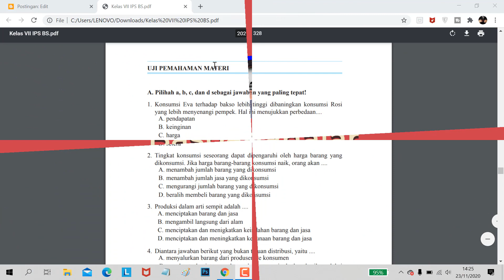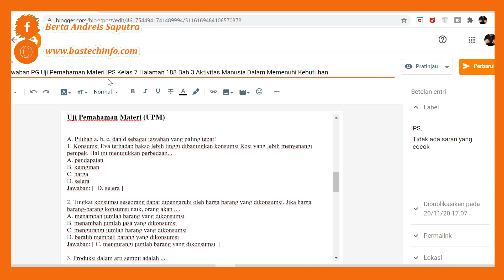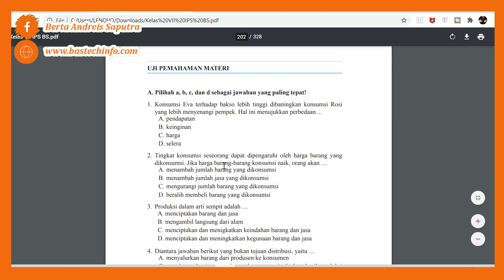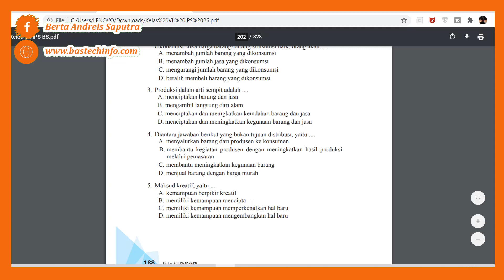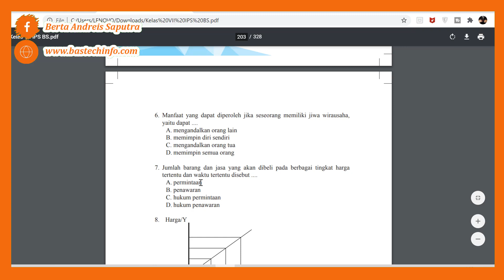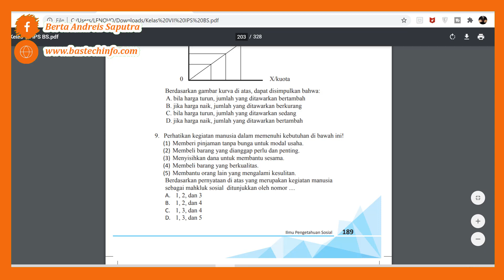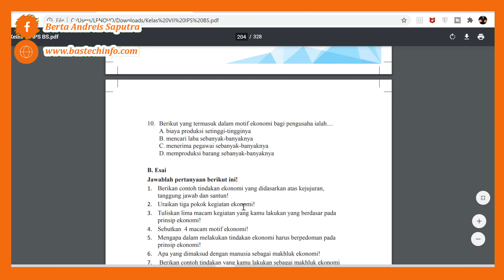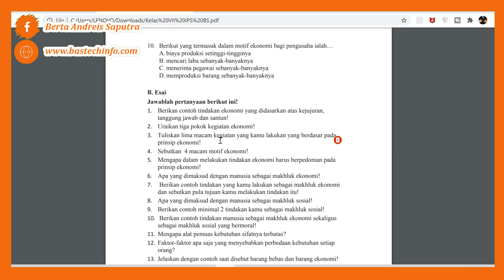Jawaban PG Uji Pemahaman Materi IPS Kelas 7 Halaman 188 Bab 3 Aktivitas Manusia Memenuhi Kebutuhan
Uji Pemahaman Materi IPS Kelas 7 Halaman 188 s/d 190 Pilihan Ganda dan Esai, akan kita bahas jawabannya pada kesempatan kali ini. Kita akan membahas pertanyaan-pertanyaan tersebut dari nomor 1-10 PG dan esai. Buku ini merupakan buku K13 versi revisi 2017 untuk buku siswa semester 1. Jawaban yang ada pada pembahasan kali ini, didapat dari berbagai sumber sehingga membuat jawaban pada tiap pertanyaan kemungkinan sangat benar.

Pembahasan Kunci Jawaban Uji Pemahaman Materi halaman 188 s/d 190 IPS Kelas 7 ini akan kita bahas pada bagian Pilihan Gandanya saja, Silahkan klik link ini untuk melihat jawaban Esainya : Jawaban Esai Uji Kompetensi Halaman 190 IPS Kelas 7 Bab 3 Aktivitas Manusia Dalam Memenuhi Kebutuhan

Jawaban PG Uji Pemahaman Materi IPS Kelas 7 Halaman 188 Bab 3 Aktivitas Manusia Dalam Memenuhi Kebutuhan

Uji Pemahaman Materi / Uji Kompetensi
IPS (Ilmu Pengetahuan Sosial) Kelas 7
Halaman 188 s/d 190
Bab 3 Aktivitas Manusia Dalam Memenuhi Kebutuhan
A. Pilihan Ganda
Semester 1 K13 Rev 2017
Jawaban PG Uji Kompetensi IPS Kelas 7 Halaman 188 Bab 3 Aktivitas Manusia Dalam Memenuhi Kebutuhan
Jawaban PG Uji Kompetensi Halaman 188 IPS Kelas 7 Bab 3 Aktivitas Manusia Dalam Memenuhi Kebutuhan

Uji Pemahaman Materi (UPM)

A. Pilihah a, b, c, dan d sebagai jawaban yang paling tepat!
1. Konsumsi Eva terhadap bakso lebih tinggi dibaningkan konsumsi Rosi yang lebih menyenangi pempek. Hal ini menujukkan perbedaan.
A. pendapatan
B. keinginan
C. harga
D. selera

2. Tingkat konsumsi seseorang dapat dipengaruhi oleh harga barang yang dikonsumsi. Jika harga barang-barang konsumsi naik, orang akan .
A. menambah jumlah barang yang dikonsumsi
B. menambah jumlah jasa yang dikonsumsi
C. mengurangi jumlah barang yang dikonsumsi
D. beralih membeli barang yang dikonsumsi

3. Produksi dalam arti sempit adalah .
A. menciptakan barang dan jasa
B. mengambil langsung dari alam
C. menciptakan dan menigkatkan keindahan barang dan jasa
D. menciptakan dan meningkatkan kegunaan barang dan jasa

4. Diantara jawaban berikut yang bukan tujuan distribusi, yaitu .
A. menyalurkan barang dari produsen ke konsumen
B. membantu kegiatan produsen dengan meningkatkan hasil produksi melalui pemasaran
C. membantu meningkatkan kegunaan barang
D. menjual barang dengan harga murah

5. Maksud kreatif, yaitu .
A. kemampuan berpikir kreatif
B. memiliki kemampuan mencipta
C. memiliki kemampuan memperkenalkan hal baru
D. memiliki kemampuan mengembangkan hal baru

6. Manfaat yang dapat diperoleh jika seseorang memiliki jiwa wirausaha, yaitu dapat .
A. mengandalkan orang lain
B. memimpin diri sendiri
C. mengandalkan orang tua
D. memimpin semua orang

7. Jumlah barang dan jasa yang akan dibeli pada berbagai tingkat harga tertentu dan waktu tertentu disebut .
A. permintaan
B. penawaran
C. hukum permintaan
D. hukum penawaran

8. Harga/Y 0 X/kuota
Berdasarkan gambar kurva di atas, dapat disimpulkan bahwa:
A. bila harga turun, jumlah yang ditawarkan bertambah
B. jika harga naik, jumlah yang ditawarkan berkurang
C. bila harga turun, jumlah yang ditawarkan sedang
D. jika harga naik, jumlah yang ditawarkan bertambah

9. Perhatikan kegiatan manusia dalam memenuhi kebutuhan di bawah ini!
(1) Memberi pinjaman tanpa bunga untuk modal usaha.
(2) Membeli barang yang dianggap perlu dan penting.
(3) Menyisihkan dana untuk membantu sesama.
(4) Membeli barang yang berkualitas.
(5) Membantu orang lain yang mengalami kesulitan.
Berdasarkan pernyataan di atas yang merupakan kegiatan manusia sebagai mahkluk sosial ditunjukkan oleh nomor .

10. Berikut yang termasuk dalam motif ekonomi bagi pengusaha ialah.
A. biaya produksi setinggi-tingginya
B. mencari laba sebanyak-banyaknya
C. menerima pegawai sebanyak-banyaknya
D. memproduksi barang sebanyak-banyaknya